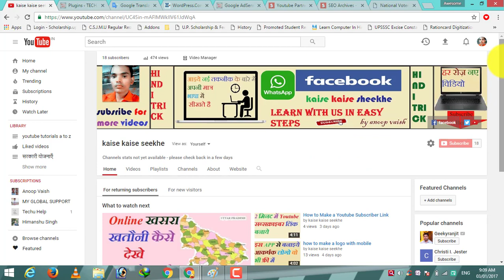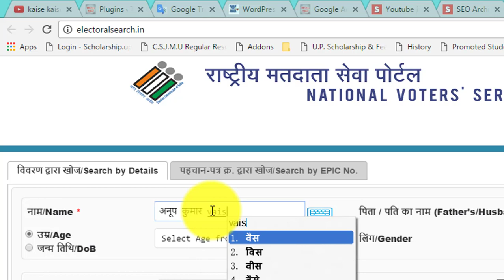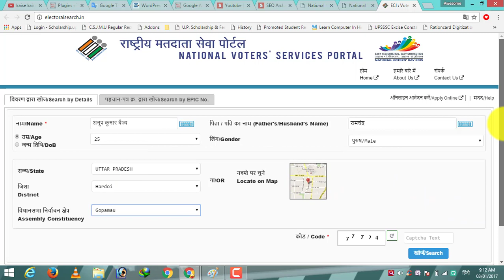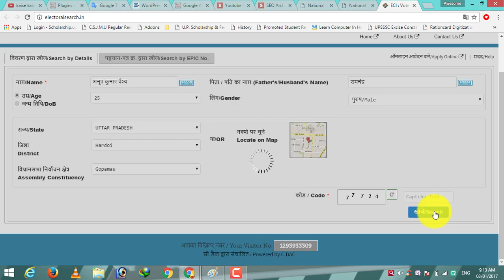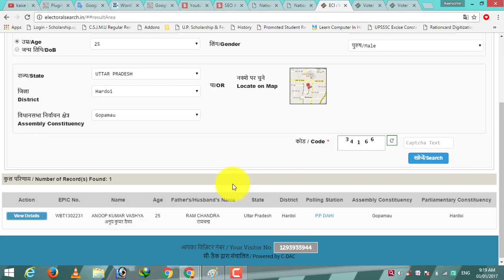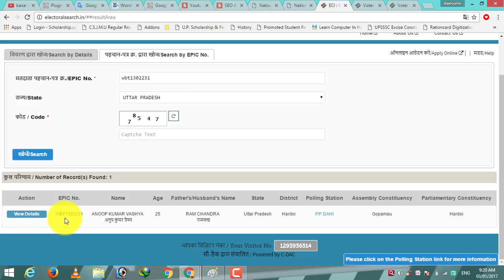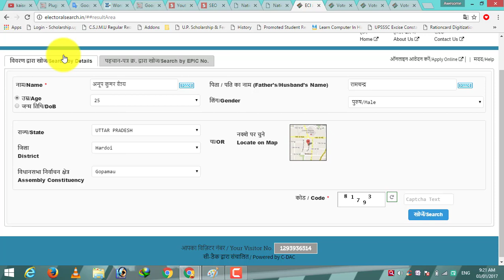How to Check Name in Voter list 2017 || How to Search Name in election voters list 2017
नमस्कार दोतो, आपका हमारे इस चैनल पर एक बार फिर से स्वागत है!
इस video में आपको बताया गया है की आप अपने वोटर लिस्ट में नाम कैसे चेक कर सकते है. सरल तरीके से आप अपना नाम वाटर लिस्ट में चेक कर सकते है .
यदि आपको हमारे विडियो पसन्द आ रहे है तो आप इस तरह के और विडियो को देखने के लिये हमारे चैनल को सबस्क्राइब कर लिजिए !सबस्क्राइब करने क आपको ये फायदा है कि जब भि हम कोइ नया विडियो अपलोड करेंगे तो आपको नोटिफिकेशन मिल जयेगी!
             तो एक बार फिर से हमारे चैंनल को विजिट करने के लिये तहे दिल से
                                                                                                     धन्यवाद